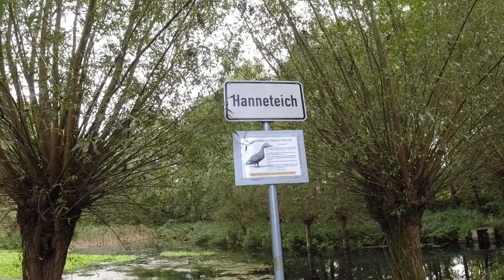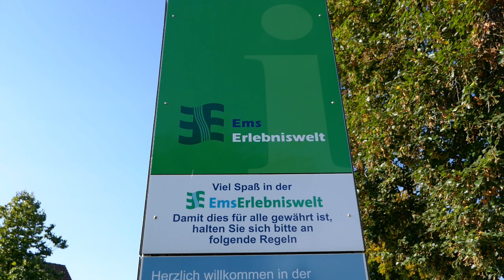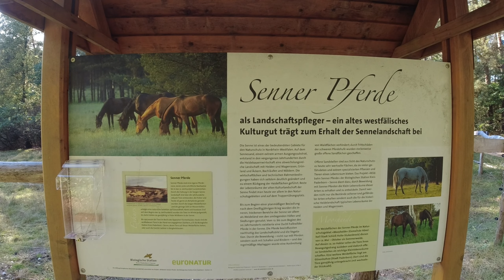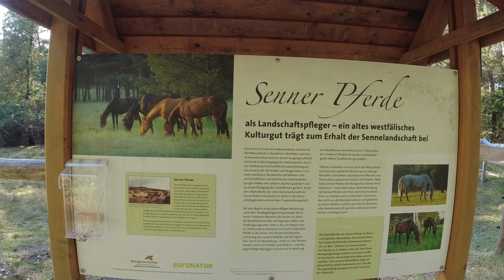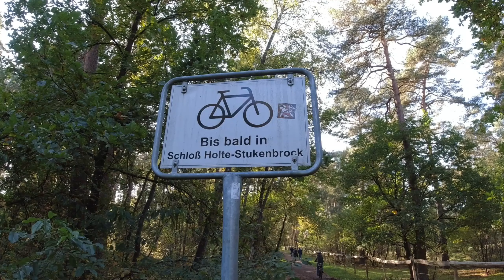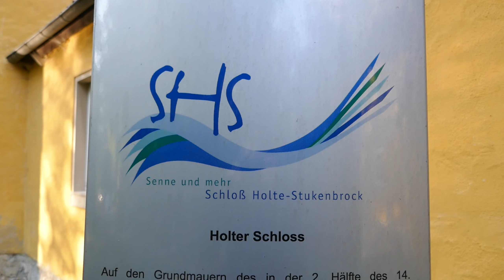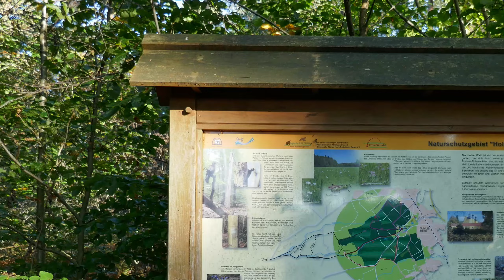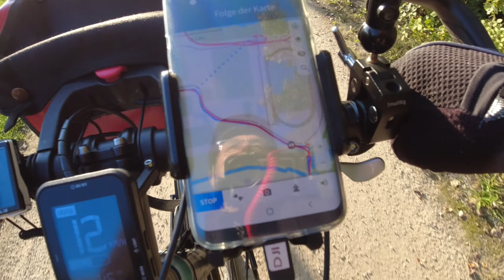Radrundweg SHS 1 Schloß Holte-Stukenbrock | Emsquellen | Jagdschloss Holte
Über den Radrundweg SHS 1 geht es heute durch Schloß Holte-Stukenbrock und seine Ortsteile. Die Senne bestimmt das Landschaftsbild. Das Furlbachtal, die Emsquelle und der schöne Holter Wald sind die Highlights der Tour.